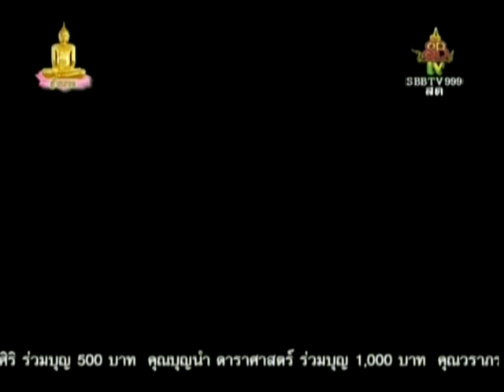วันศุกร์ที่ ๑๘ ธันวาคม ๕๘ เวลา ๒๑.๓๐ น.พระอาจารย์ตี๋เล็ก อตฺตรกฺโข วัดสังฆทาน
พระอาจารย์ตี๋เล็ก อตฺตรกฺโข วัดสังฆทาน  แสดงธรรม ณ ลานธรรม วัดสังฆทาน

Meditation centre

อ้างอิงจาก